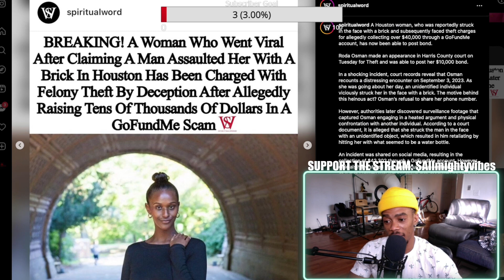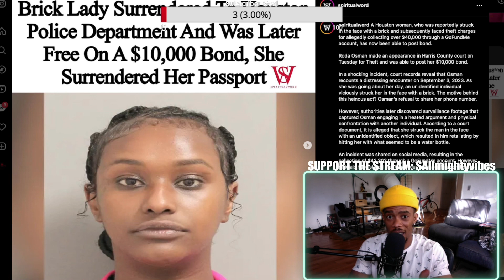Brick Lady Arrested | Released on $10,000 Bond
Reaction video to Brick Lady Arrested and Released on $10,000 Bond